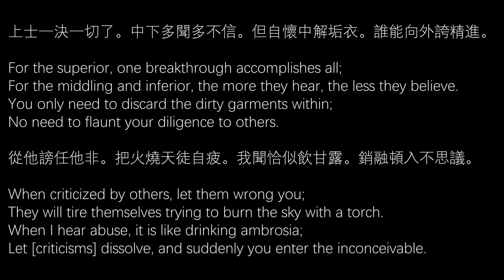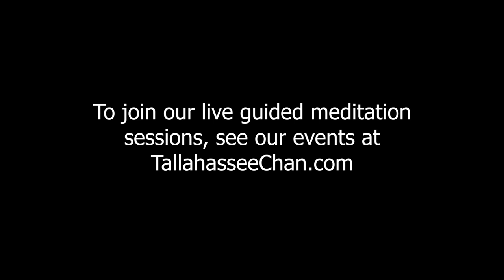Part 6: The Practice (continued). Song of Awakening, Talk by Guo Gu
Participate in Chan meditation events and learn about our long (5-day and 7-day) in-person meditation retreats.

For the next several Monday night talks, Guo Gu will begin a series of commentaries on "The Song of Awakening," a poem written by one of the most illustrious Chan and Tiantai meditation masters during the Tang dynasty, Yongjia Xuanjue (665-713).

The first series of his commentary began on Monday, May 17th, at 7:30pm ET.

The seventh talk will be on September 6, 2021.

上士一決一切了。中下多聞多不信。但自懷中解垢衣。誰能向外誇精進。
For the superior, one breakthrough accomplishes all;
For the middling and inferior, the more they hear, the less they believe.
You only need to discard the dirty garments within;
No need to flaunt your diligence to others.

從他謗任他非。把火燒天徒自疲。我聞恰似飲甘露。銷融頓入不思議。

When criticized by others, let them wrong you;
They will tire themselves trying to burn the sky with a torch.
When I hear abuse, it is like drinking ambrosia;
Let [criticisms] dissolve, and suddenly you enter the inconceivable.

Join the Tallahassee Chan Center online for live meditations and discussion Monday through Thursday, at 7:30 PM EST.